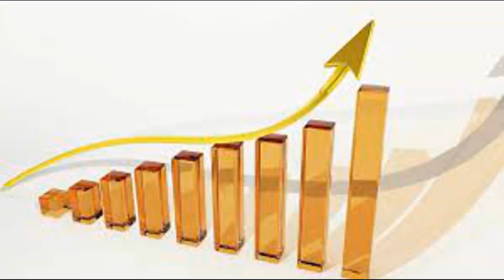Kabianga University Closes Due To Protests Made By Students.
Kabianga University was recently closed due to an increase in school fees.
This resulted to protests by the students.